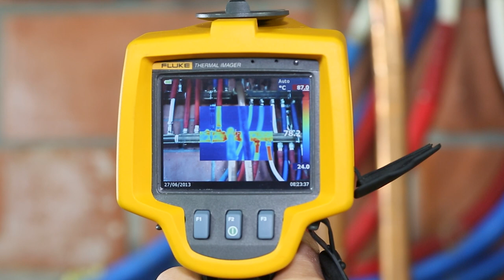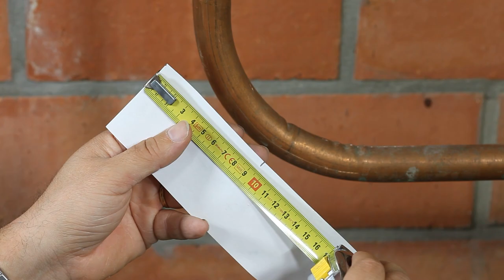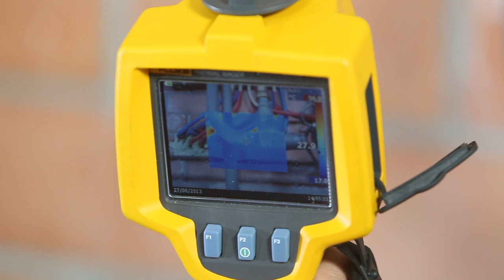Je verwarmingsbuizen isoleren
Je wil je woning zo goed mogelijk isoleren. Maar heb je ook aan de verwarmingsbuizen gedacht? Door 10 meter verwarmingsbuizen in een niet verwarmde ruimte te isoleren, bespaar je ruim € 300 per jaar (indien je verwarmt met stookolie) en zo’n € 600 (als je verwarmt met aardgas)!